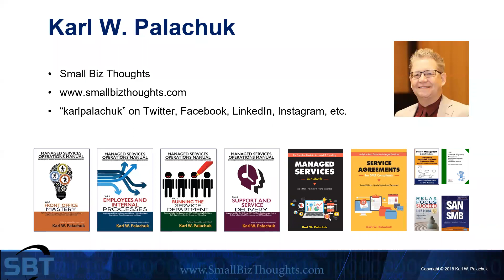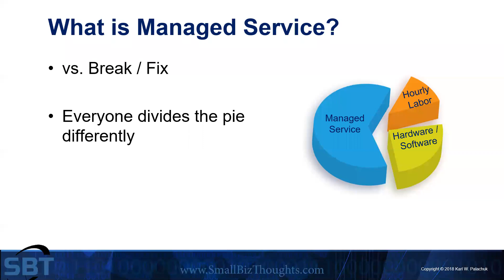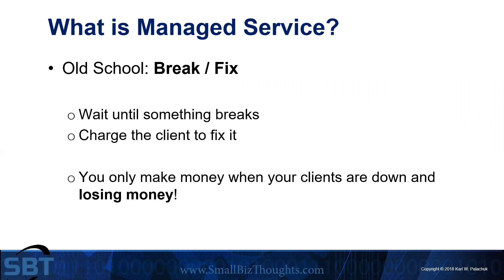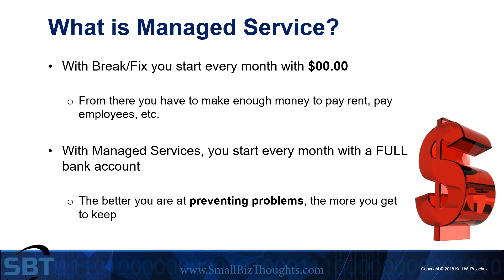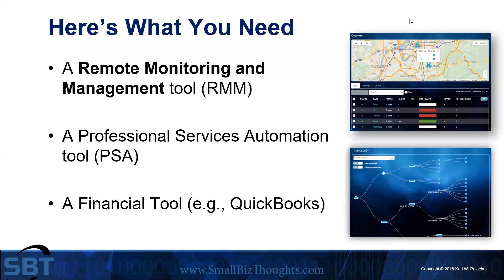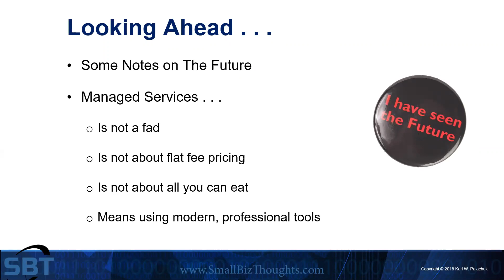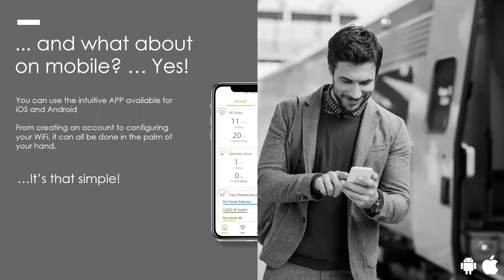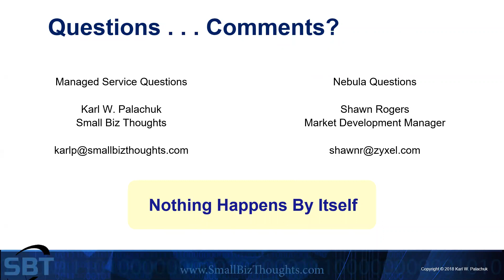It's Not Too Late Move to Managed Services Now Move with Karl Palachuk